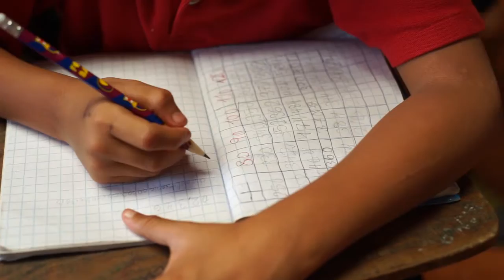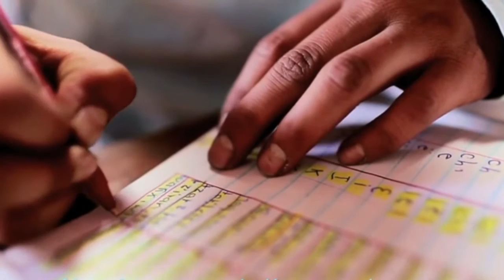How important is our Health Care program?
Manichanh Ratts, one of our commited Health Care Volunteers, tells us about his work at the School of Hope and how you can support us to continue helping the children. The Campaign is still open

EFTC works to break the cycle of poverty through education, empowerment and enterprise at the heart of the community.

The Foundation has a school in Jocotenango, Guatemala: an urban area where extreme poverty, gang crime, domestic violence and alcoholism are everyday realities. Food, healthcare, counselling and career guidance at the school remove obstacles to education and enable these students to realise their potential.

567 children and young adults study with EFTC in Guatemala.